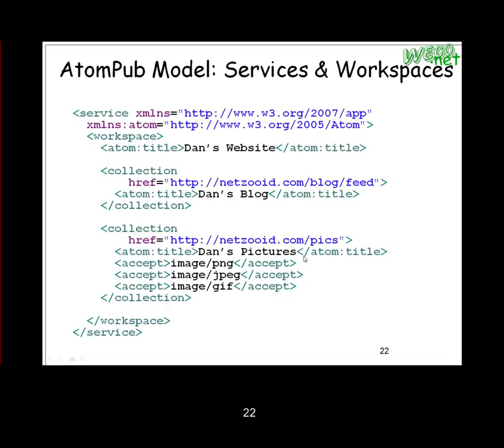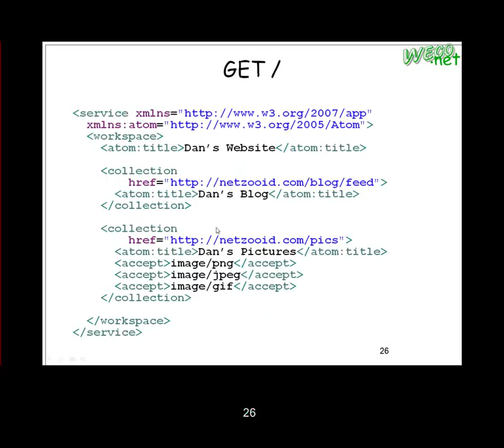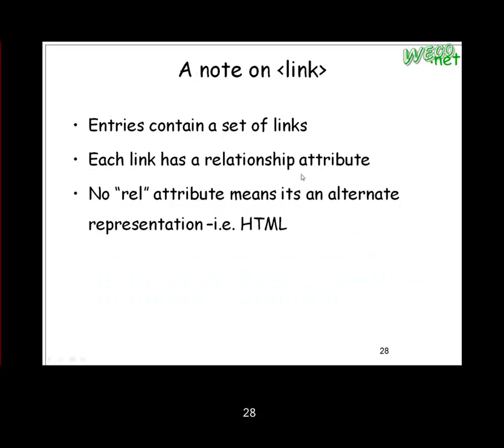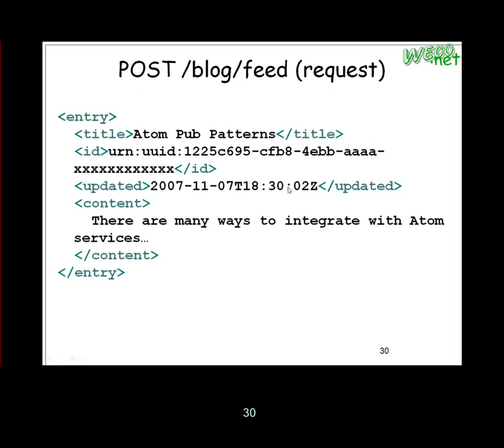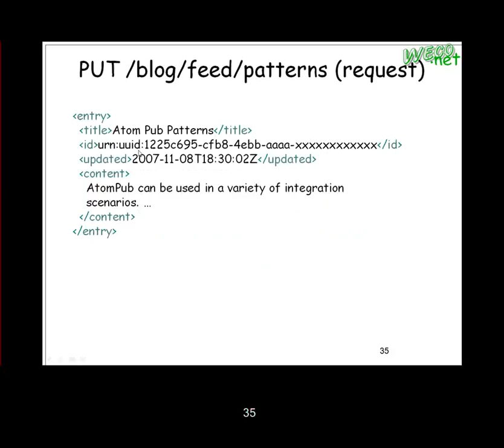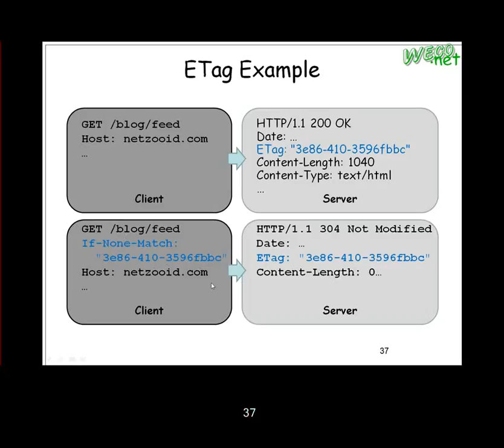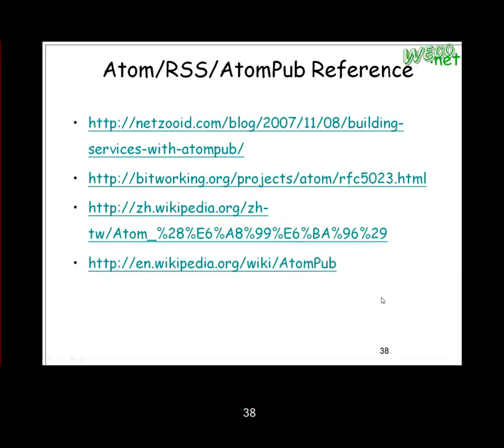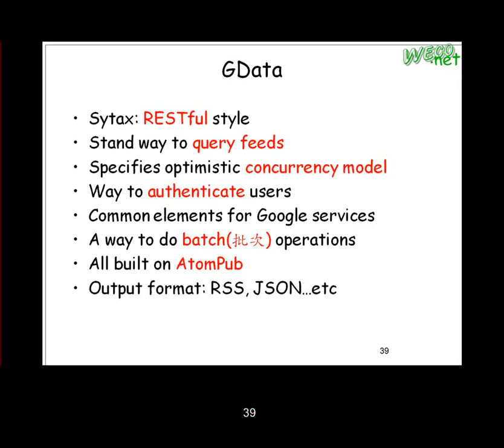2010-08-10 SLC@Weco :Web APIs (Map, Calendar, Analytics, Health) - 2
主題: Web APIs (Map, Calendar, Analytics, Health)
主講人: 范競之, 白紹甫